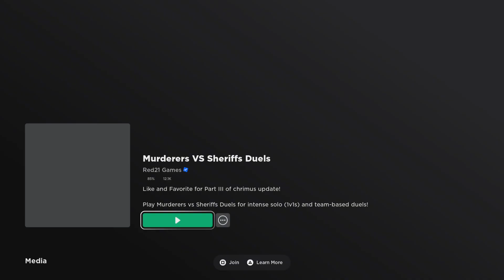Roblox mm duels pt3